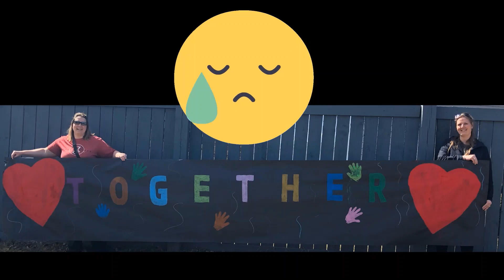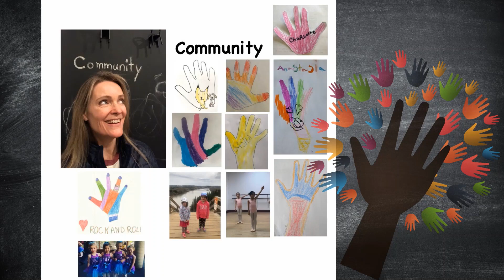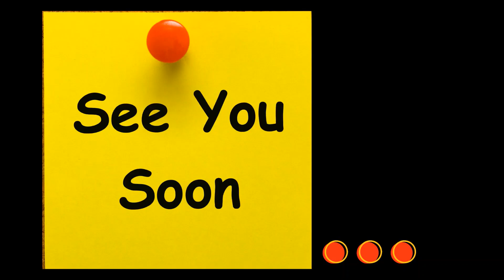Hello Kim Hung We Miss You!!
Hello Phoenixes!
We miss you so much and hope you are all staying home, are healthy and safe. Even though we can't be together, we are thinking of you everyday and want you to remember we will always be a compassionate, courageous community who laughs, leads and learns together.
Love  💗
Kim Hung Staff